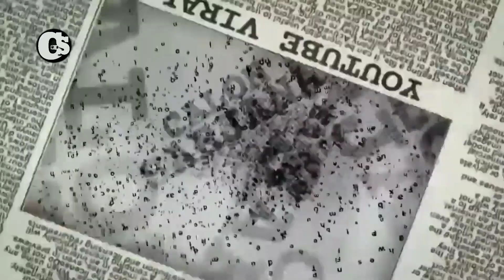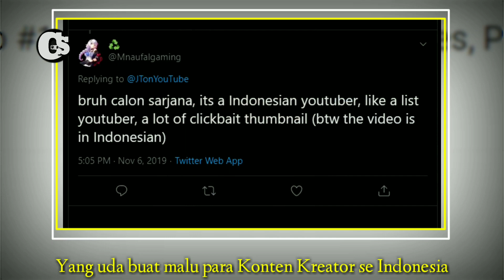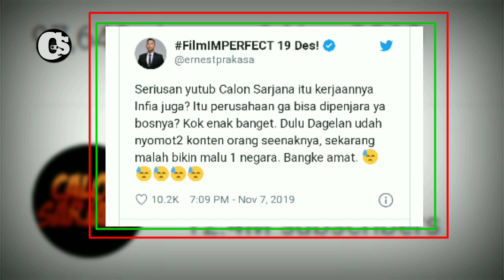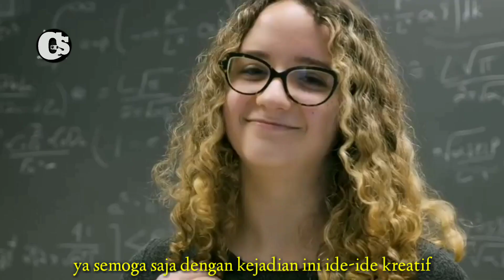Permintaan maaf CS di tolak mentah² !! Jt pastikan Calon sarjana tutup akun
Salah 1 TOP 10 YOUTUBERS INDONESIA baru-baru ini terseret kasus PLAGIAT nih guys , lebih tepatnya pelanggaran hak cipta karena telah menggambil video seseorang dan meng-upload kembali ke Channel pribadi tanpa ijin dan mengurangi isi dari video tersebut. Kira-kira bagai mana kelanjutannya ya ?? Ya Uda kita temukan jawabannya di video ini ya.
Let's go

Sumber : liputan 6

Cuyu Silalahi official memberikan informasi berupa fakta,ilmu pengetahuan dan kejadian-kejadian unik dari seluruh dunia yang mungkin belum anda ketahui sebelumnya.
Kumpulan dari vidio-video dan foto ini telah melewati berbagai riset dan penelitian serta di kemas dengan cara Countdown